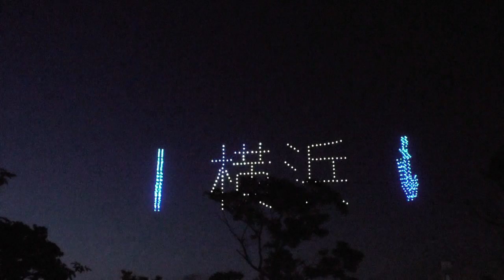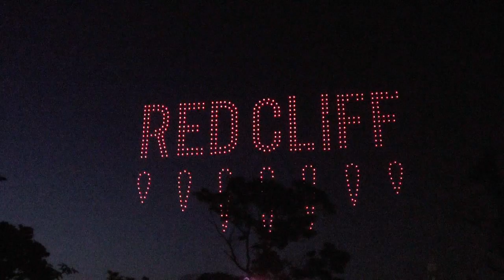横浜開港祭2022 ナイトドローンショー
夜空にクジラや船などが次々に描かれます。ドローンでこれほどやれるとは…。驚きの一言です。